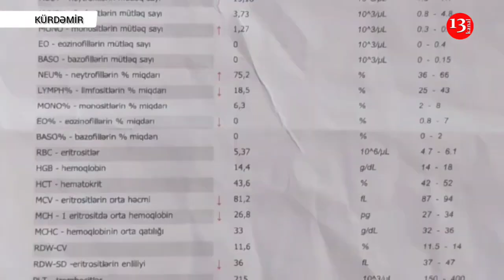"Bu xəstəliklə necə işləyim, sosial yardım da verilmir, NECƏ DOLANMALIYAM?"-Kürdəmirdən Şikayət